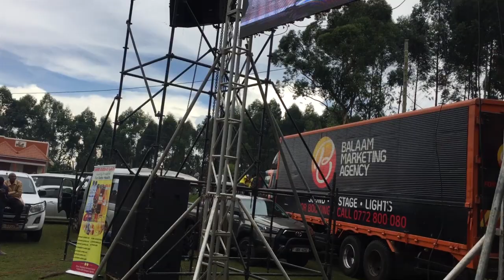KACHINA SHOWS THAT HE IS THE BEST IN HIS PERFORMANCE AT MUHOOZI KINERUGABA BIRTHDAY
PROMOTER BRONSON
RUSSIA VS UKRAINE

check out for all your dream cars and import to your town at a good price